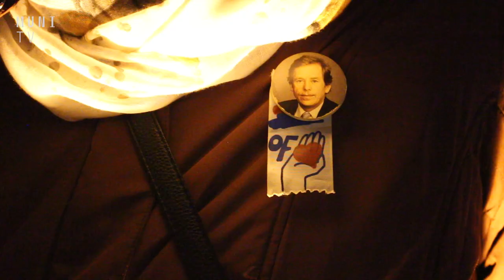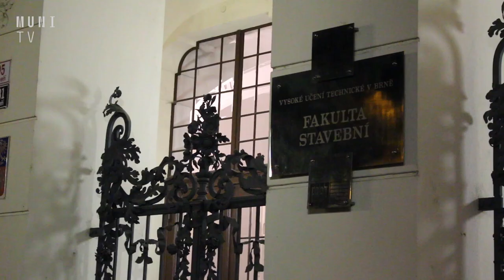UniUdálosti: Zpravodajství z Masarykovy univerzity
Jana Drápelová a Tomáš Beránek